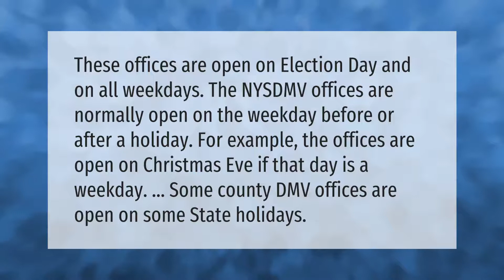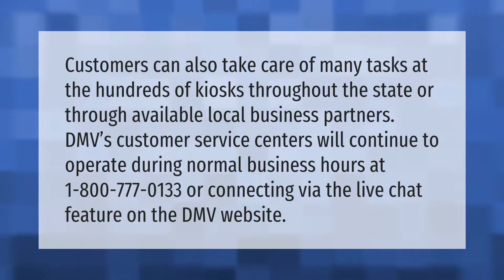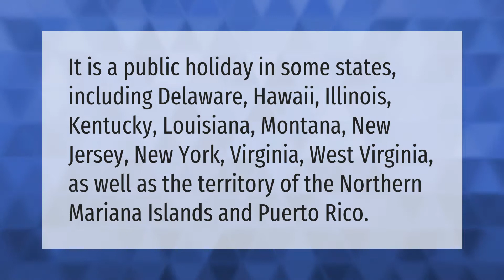Is the DMV closed on Election Day?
00:00 - Is the DMV closed on Election Day?
00:39 - Does DMV open on a Saturday?
01:14 - How do I contact DMV with coronavirus?
01:47 - Is Election Day a national holiday?

Laura S. Harris (2021, May 31.) Is the DMV closed on Election Day?
    AskAbout.video/articles/Is-the-DMV-closed-on-Election-Day-250103